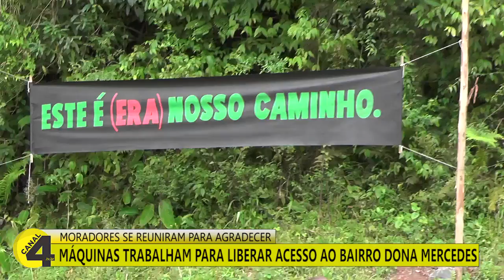MÁQUINAS TRABALHAM PARA LIBERAR ACESSO AO BAIRRO DONA MERCEDES E MORADORES SE REUNIRAM PARA AGRADECE